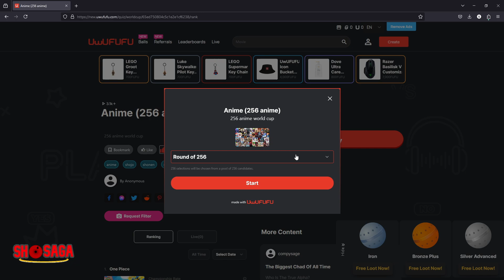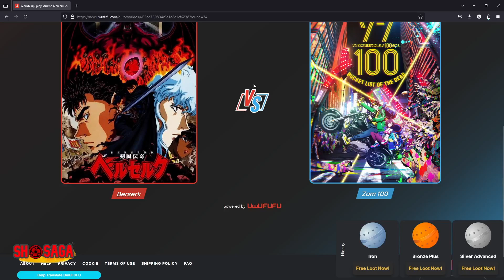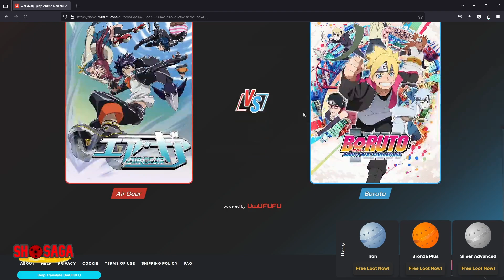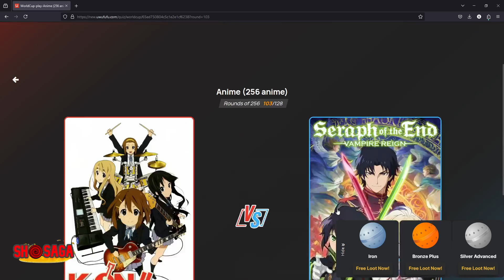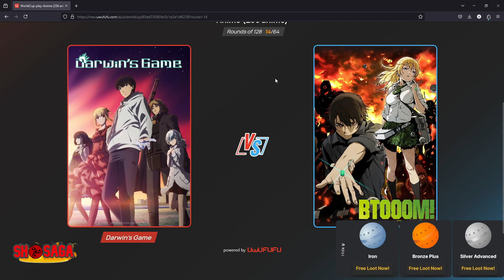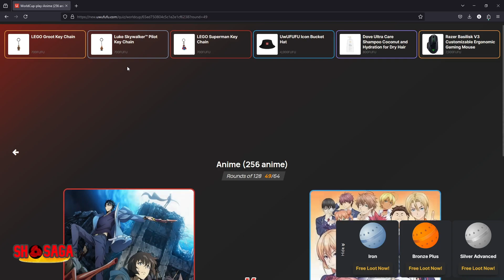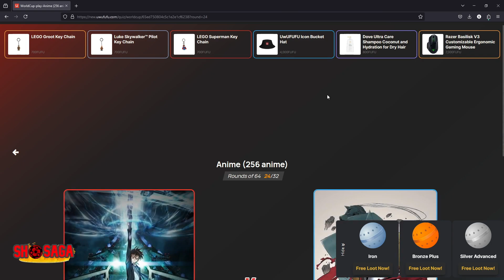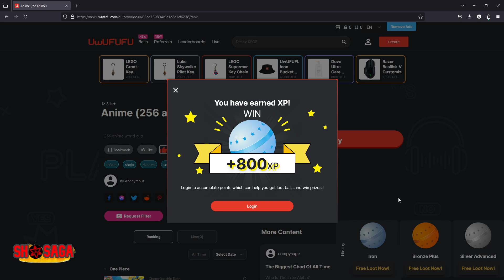Anime Tournment over 250+ Shows (uwufufu)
What's up YouTube ShoSaga Now That i Hit a Thousand Subs i Want to Start Enhancing My Content I want to Start Making Videos that are of Higher Quality so I want to think anyone who Subbed to Me i Apreciate all the Comments so My Next Goal is to hit 10k so alot of Hard Work is Ahead Thanks amd Enjoy The Videos

Youtube:My Tip Feature is Now Active

Links